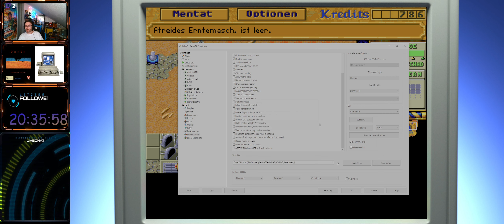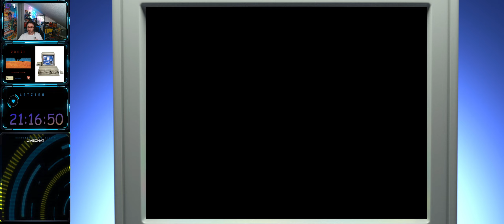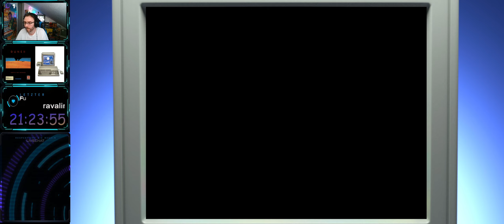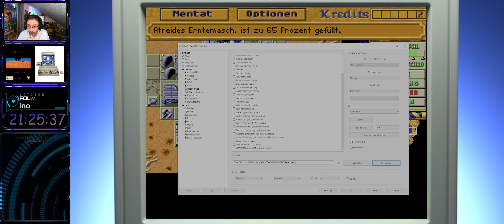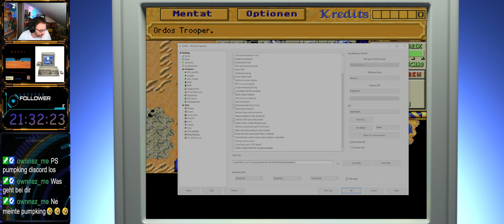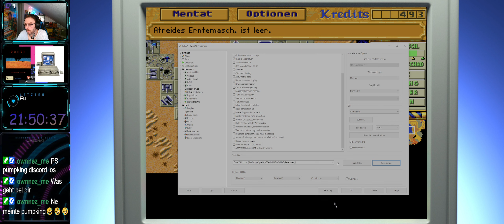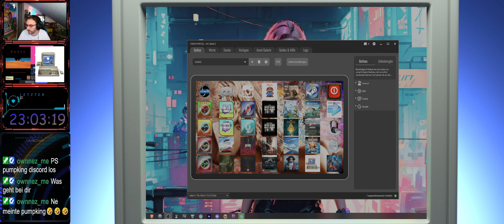Amiga 500 Let's Play # DUNE II # Teil 8